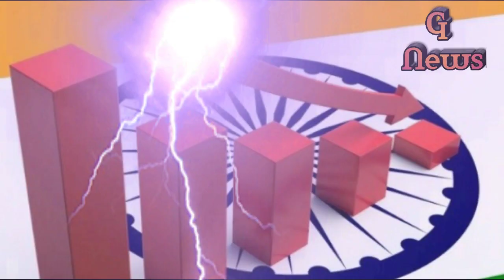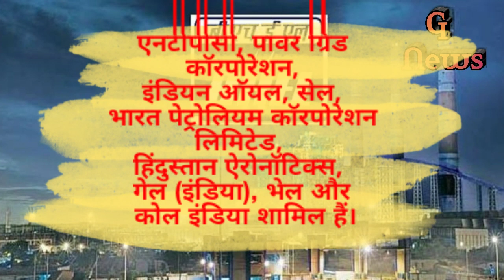भारत की बिकने वाली हैं नवरत्न कंपनियां भारत हो जाएगा बिल्कुल कंगाल मोदी की गलती की सजा मिल रही है सब